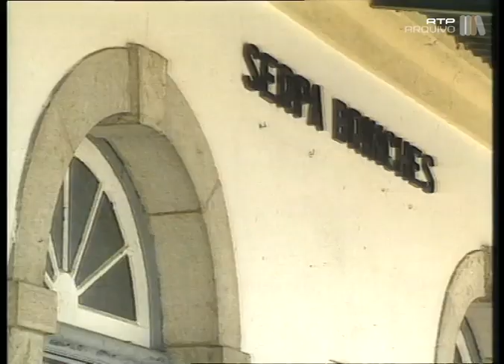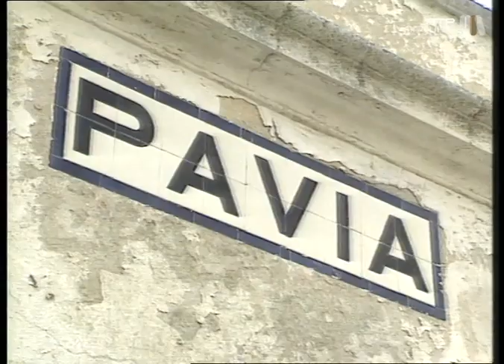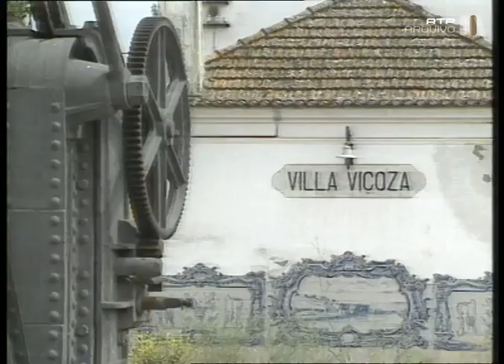Alentejo Sem Comboios | Reportagem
30 de Junho 1995 | Reportagem sobre as estações de comboios abandonadas no Alentejo, à medida que as linhas férreas da região vão sendo desactivadas, e o impacto que esta situação tem sobre as populações locais.

Nome do Programa:Telejornal 1995

Carruagem; mapa com caminhos de ferro; campo de girassóis; estação de comboios abandonada; linhas férreas; fachada da estação de Serpa Brinches; declarações de Maria Gertrudes, comerciante de Brinches; estações de Pavia, de Mora, de Moura e de Vila Viçosa, abandonadas; declarações de Fernando Silva, residente em Moura, e de populares a dizer que preferem o comboio; declarações de Daniel Santos, taxista; carruagens antigas; ponte de Montemor-o-Novo.